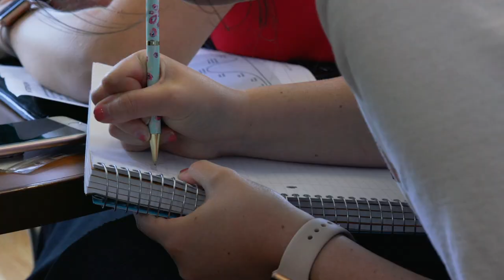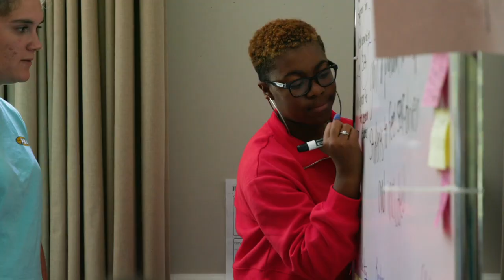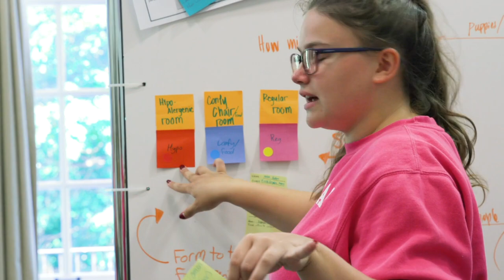Three-week short session at Sweet Briar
In fall 2018, Sweet Briar College moved from traditional semesters to a 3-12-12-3-week-schedule. Here’s what that new calendar structure looks like in action. Among the three-week courses: Design Thinking, which you can read more about